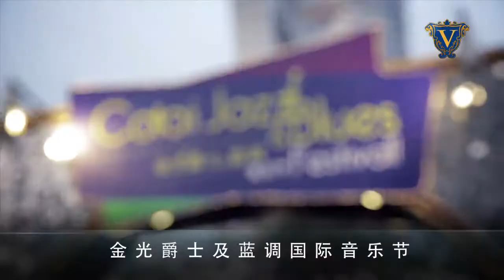Cotai Jazz & Blues Festival 2013